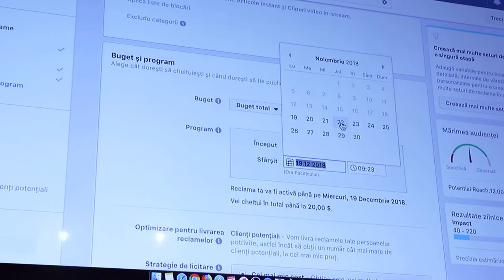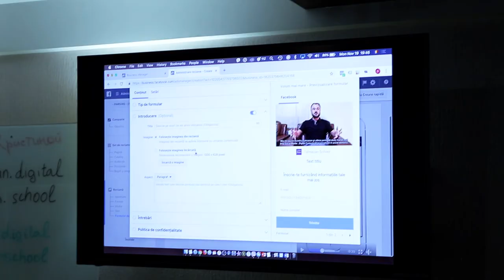Gheorghe Michicin | Feedback Curs Profesia SMM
PERSONAL COACH
Digital Performance